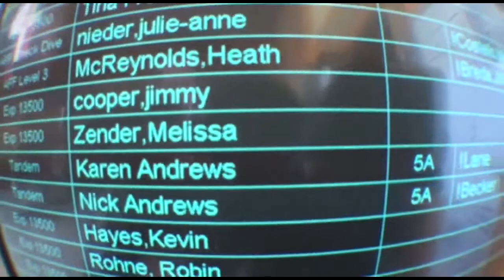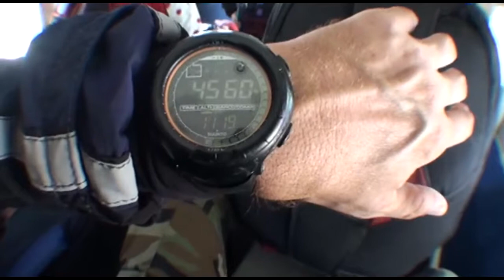Skydiving!! - Karen Andrews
makes a jump at SNE!! - Karen Andrews